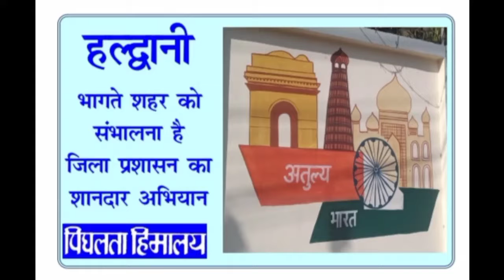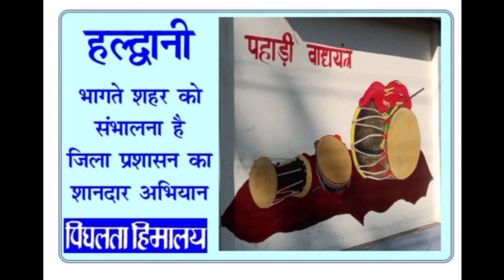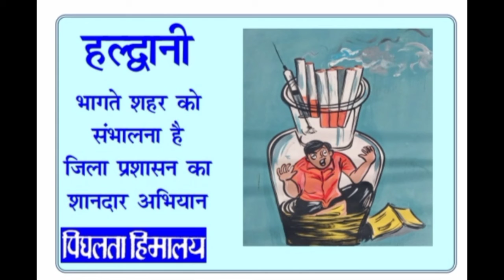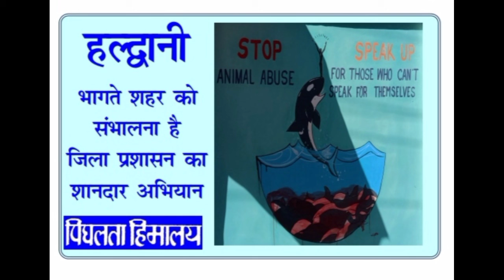हल्द्वानी।। उत्तराखंड की प्रसिद्ध मंडी।। जिला प्रशासन नैनीताल का अभियान।।